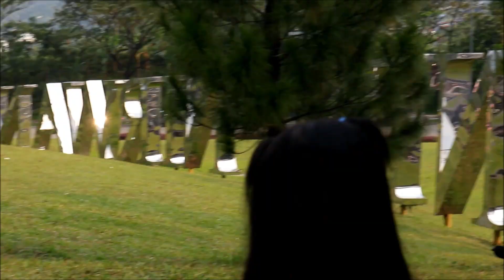PICNIC IN SENTUL Habibi open shirt